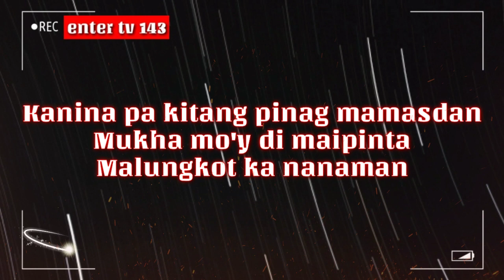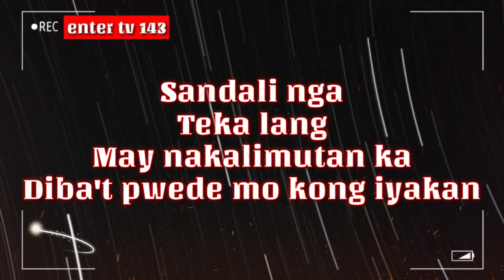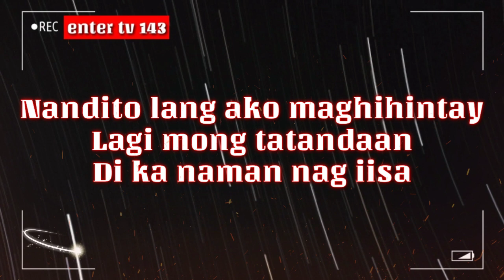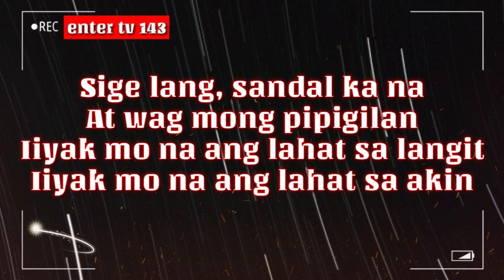Sige Lang Sandal Kana-Sandalan"- 6 Cyclemind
▶Sige Lang Sandal Ka Na-"Sandalan"
By-6 Cyclemind Lyrics Video

▶"Sandalan"-6 Cyclemind Lyrics Video

▶Watch The Official Lyrics Video "Sandalan"